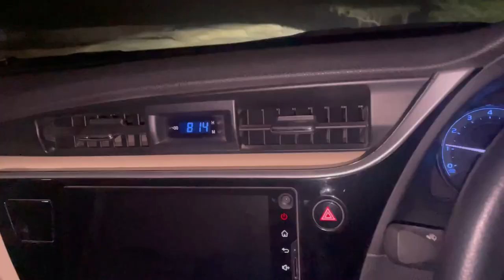Yousuf mjhy chakar dy gia 🥲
MR. THOUGHTIOUS

Watch the video until the end and give your suggestions.

Thanks 😍